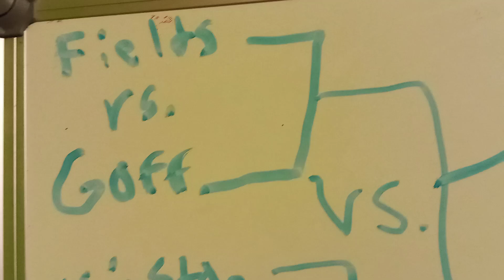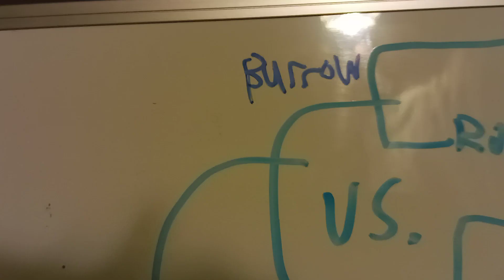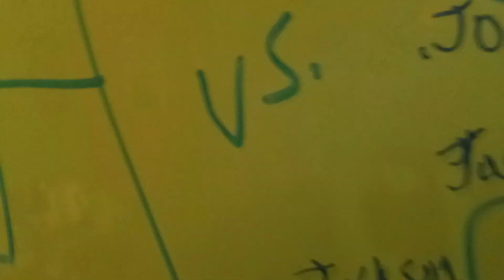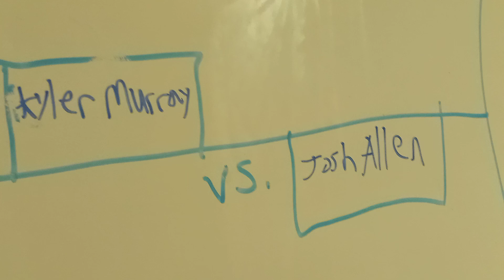NFL QB Tournament